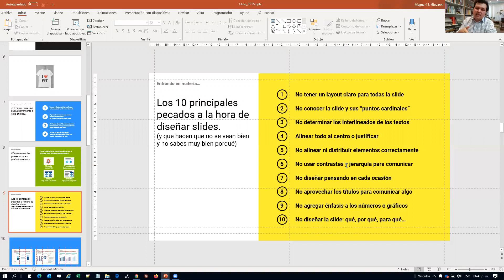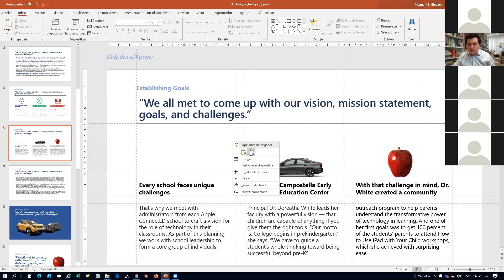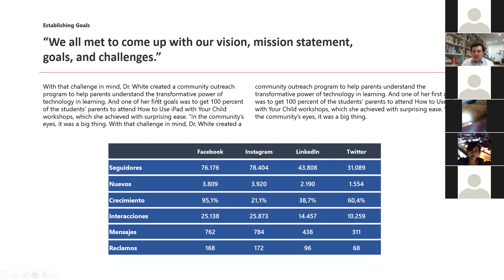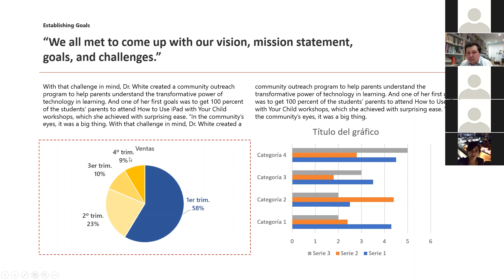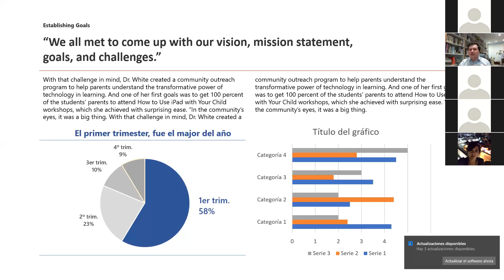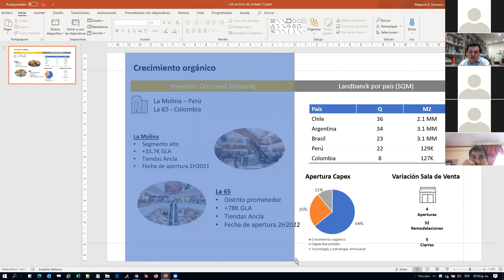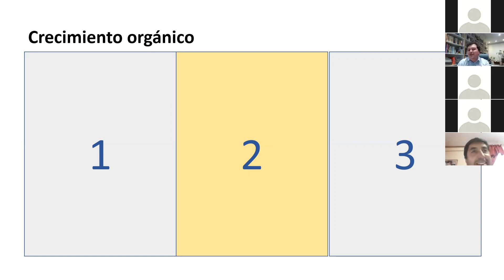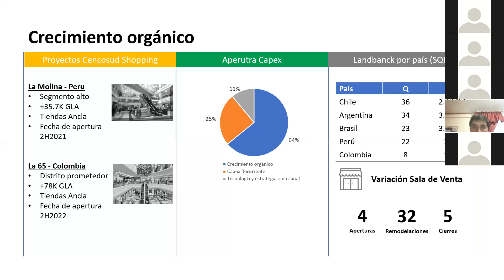Programa Desarrollo Profesional: Diseña presentaciones increíbles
En este taller, aprendimos cómo hacer las mejores presentaciones para lograr tus objetivos y mostrar tu desempeño. Menos es más; revive la actividad y quédate con herramientas que solo serán un beneficio en tu desarrollo laboral.